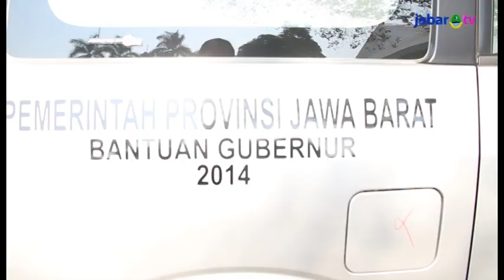Gubernur Hibahkan 5 Mobil Operasional & Ambulan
Gubernur Jawa Barat Ahmad Heryawan memberikan bantuah hibah 5 buah kendaraaan untuk oprasional dan ambulan di Gedung Pakuan, Bandung. Hal tersebut sebagai apresiasi Pemerintah Provinsi kepada organiasasi sosial atau politik yang berperan dalam pemberdayaan masyarakat.